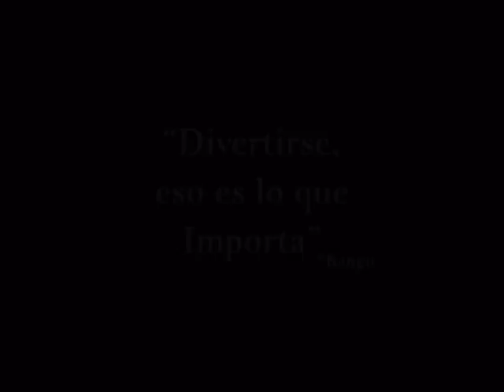blunt: Jhonatan Urrego y Camilo Ossa, blunt skateboards